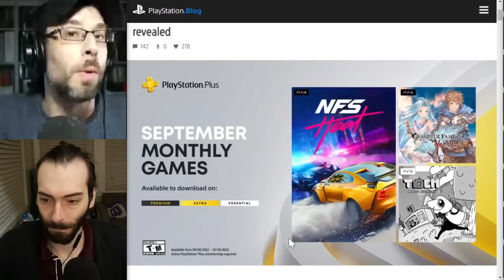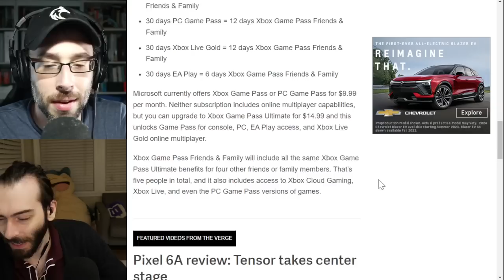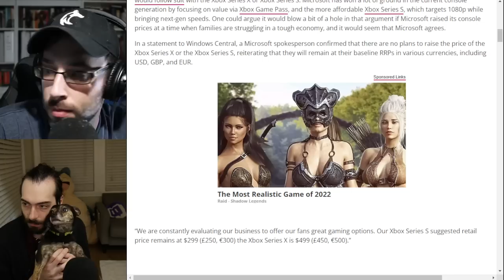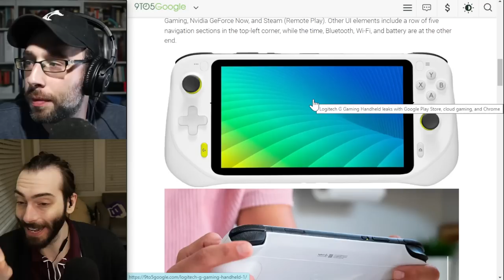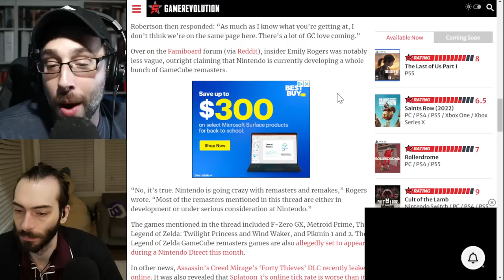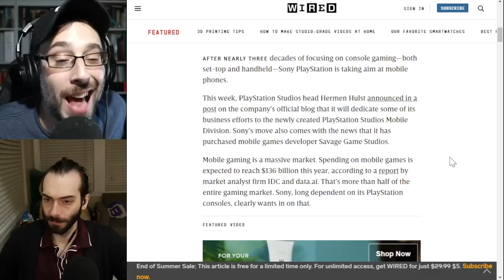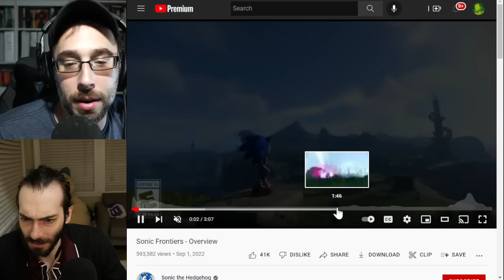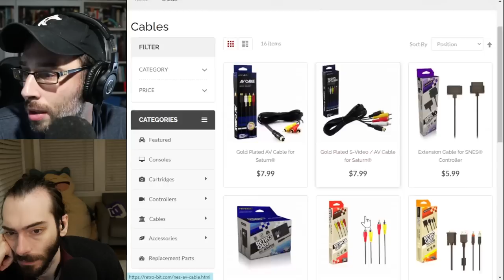Consoles are becoming more EXPENSIVE 💲💲💲 - WULFF DEN Podcast Ep 96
• 0:00 Intro
• 3:17 NEW, Free-ish PlayStation and Xbox games this month
• 30:25 PlayStation has decided to charge more for the PS5
• 47:15 There is now a Camo PS5
• 51:00 LOGITECH'S new streaming handheld has leaked
• 59:18 8bitdo Ultimate Controller
• 1:11:01 Nintendo Switch might be getting GameCube games soon
• 1:16:30 Denuvo DRM launches Switch emulator protection
• 1:23:29 Mario Kart Tour apparently makes a butt ton of money
• 1:27:41 Amazon buys EA? (Update: No?)
• 1:32:05 Sony planing mobile push
• 1:35:36 Prey dev didn’t want to call the game Prey
• 1:39:50 Halo Infinite cancels split screen coop
• 1:48:28 New Sonic frontiers overview trailer
• 1:51:41 Metal Gear remasters coming?
• 1:54:12 New Cyberpunk DLC
• 1:57:56 TWEET OF THE WEEK
• 1:59:50 Q&A

Wulff Den
696 Old Bethpage Rd # 508